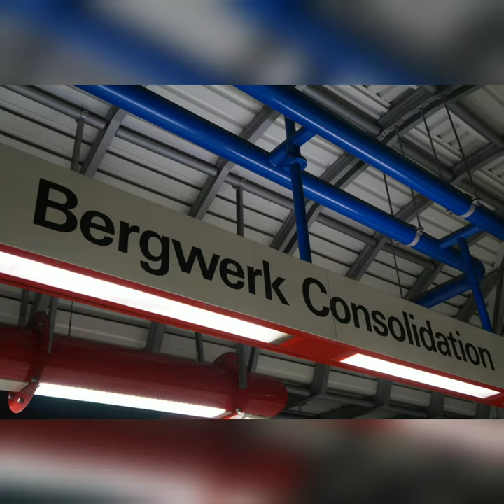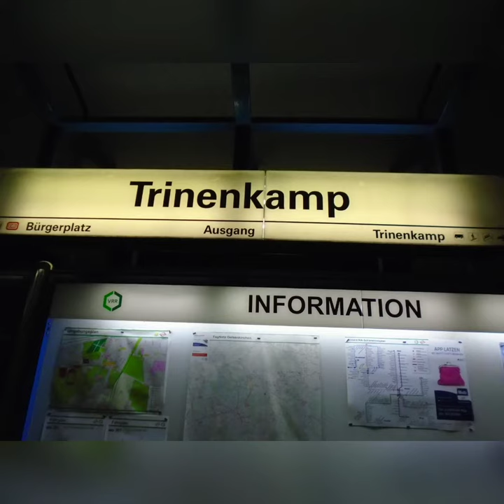ZECHE CONSOLIDATION in GELSENKIRCHEN-BISMARCK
Im Laufe der Zeit sind so einige Bilder zusammengekommen.
Irgendwie lenkt die nächtliche Beleuchtung aber vom Umfeld ab und daher lediglich ein Foto des beleuchteten Fördergerüstes, obwohl sich zig auf meiner Festplatte befinden.
Da ich dorthin mit der Straßenbahn fahre und wahlweise am Trinenkamp oder der Haltestelle Consolidation aussteige, kann ich das Umfeld zu jeder Tages-und Nachtzeit beurteilen.